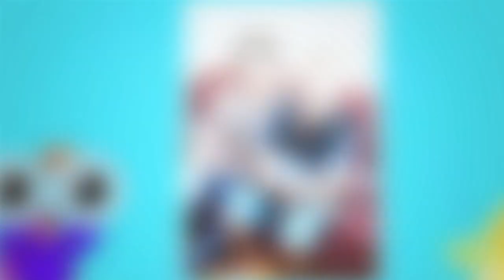RETROSPECTIVA GALINHA PINTADINHA FRANCISCO 4 ANOS